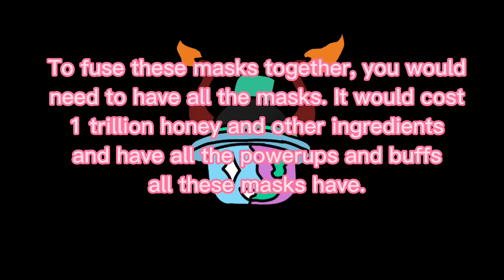What if we got fused items in Bee Swarm Simulator? | Bee Swarm Simulator Concepts PT6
test realm. no.

None of this art is mine so if you see your art and would like it removed please tell me.

Credits to Code Cutely for the fused tools and masks.